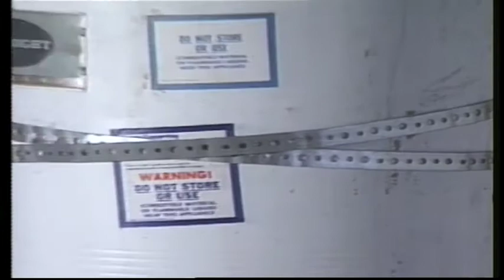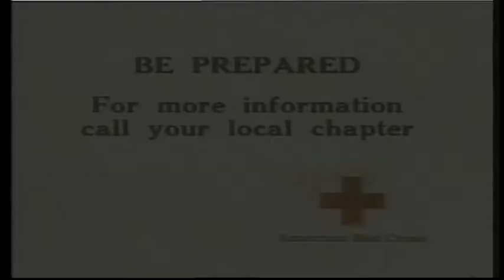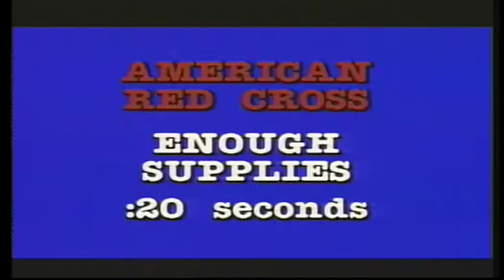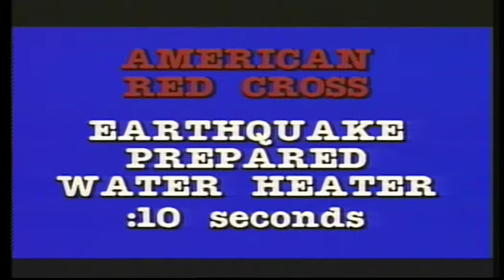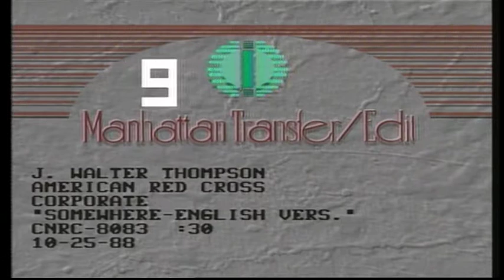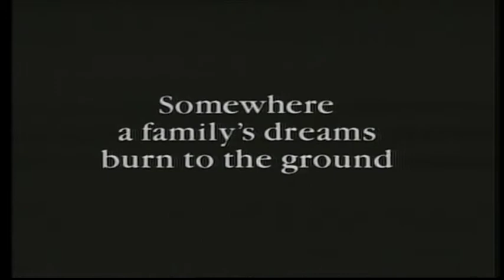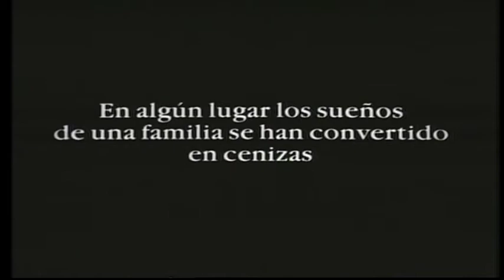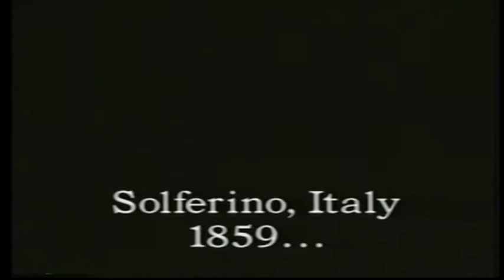American Red Cross TV spots (advertisements)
This is a compilation, put together in 1990, of American Red Cross TV spots (advertisements): Enough Supplies; Disaster Preparedness; Preventive Maintenance; Kids after Disaster; This Box Disaster Preparedness; Post-quake damage; Earthquake prepared water tank; Somewhere; No Need; History of the Red Cross.

Year: 1990 (date of compilation)

Producer: American National Red Cross

Copyright: American Red Cross

Language: English

Original format: 1 inch PAL video tape

File name: 860530_52.mp4